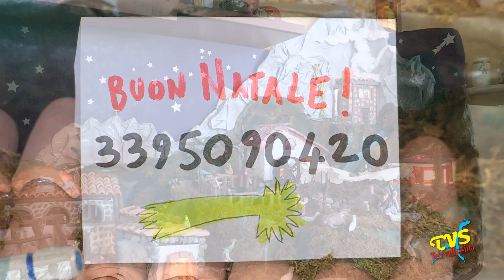Lentate sul Seveso - il presepe di Stefano Mariani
Lentate sul Seveso (MB) - 22 Dicembre 2017

Lentate sul Seveso (MB) - 31 dicembre 2016

Siamo a Lentate sul Seveso in via Lazio,16 a casa di Stefano Mariani, un nostro assiduo telespettatore che ha realizzato un curioso presepe presso la propria abitazione... Il servizio e' curato da Pierfranco Negri